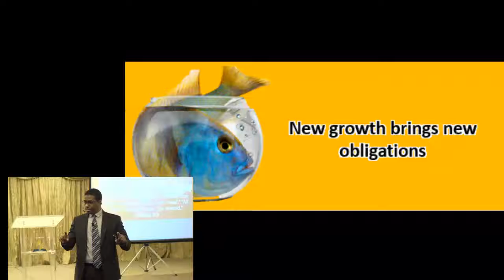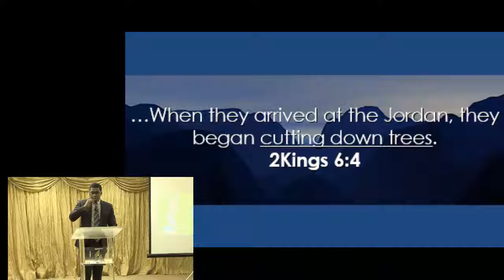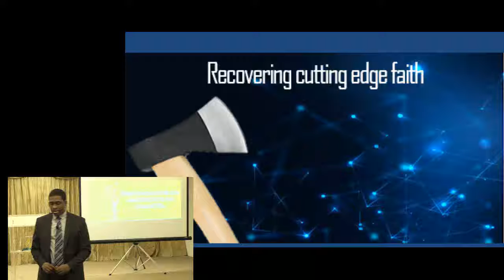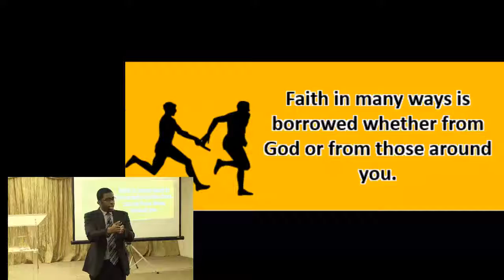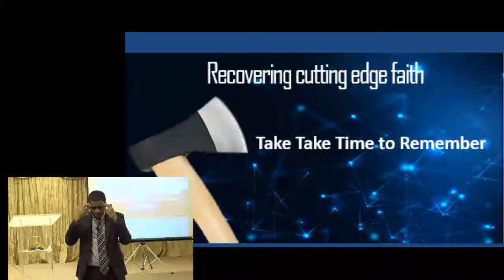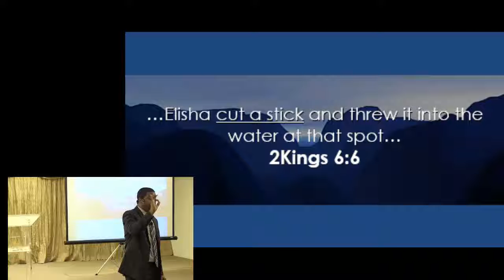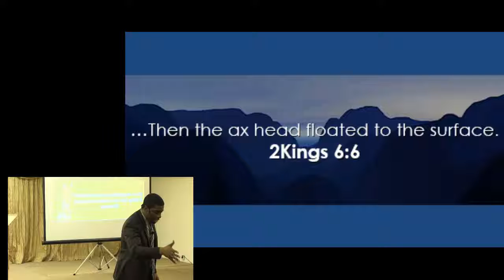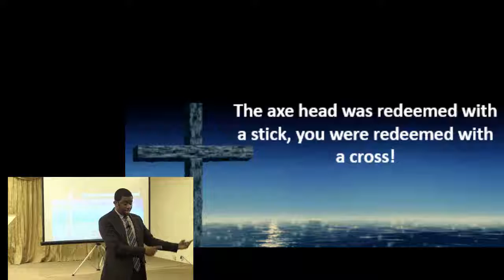Oct 28, 2017 1st Service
Jakarta Central Church Live Stream